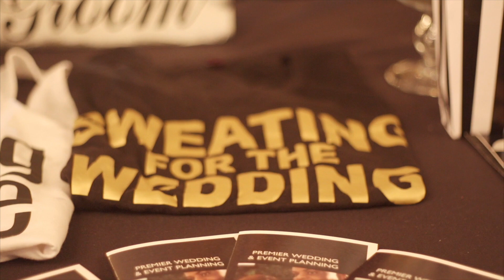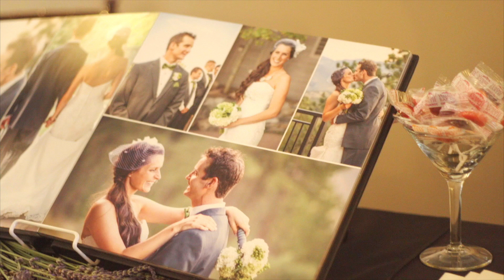Brides & Grooms At the Bay Area Wedding Fairs - Summer 2015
SINCE 2002, BAY AREA WEDDING FAIRS HAS SERVED OVER 100, 000 BAY AREA BRIDES AND GROOMS IN PLANNING THEIR JOYOUS WEDDING EVENTS.
WE ARE THE BAY AREA’S #1 WEDDING SHOPPING EXPERIENCE AND WEBSITE! THE KEY IS CONSTANT INNOVATION AND FRESH SHOPPING IDEAS & OFFERS!
ENJOY OUR WEBSITE AND ENJOY OUR WEDDING FAIRS!